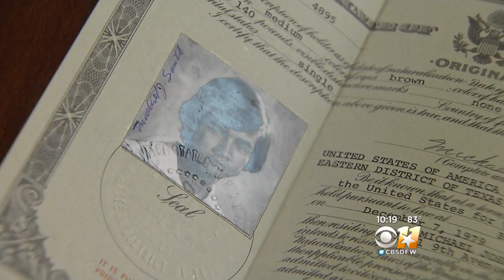Dallas Officer's WIdow Shares Account Of Night Of Ambush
Sergeant Mike Smith was carrying the night he was killed in Downtown Dallas. Heidi Smith says they had just returned from a family vacation.
She learned after he died that he had volunteered to go to the protest in downtown, far from where she thought he was working.